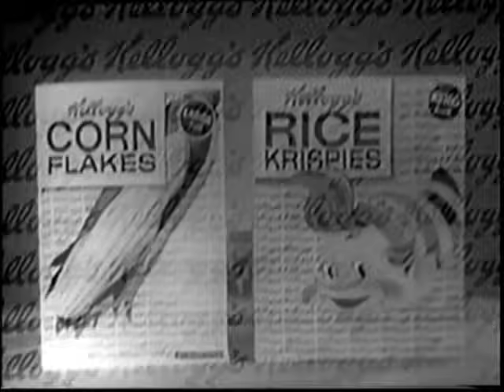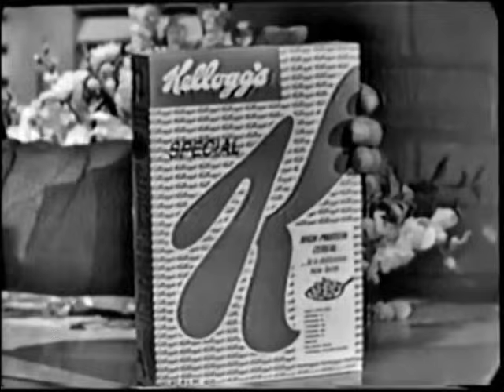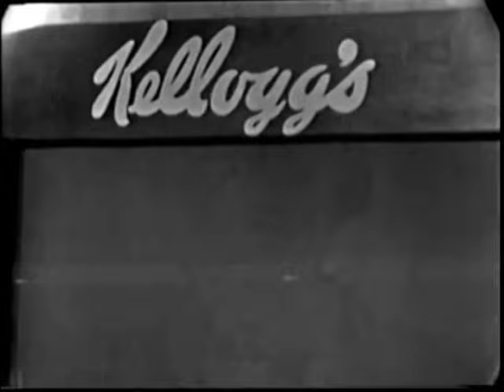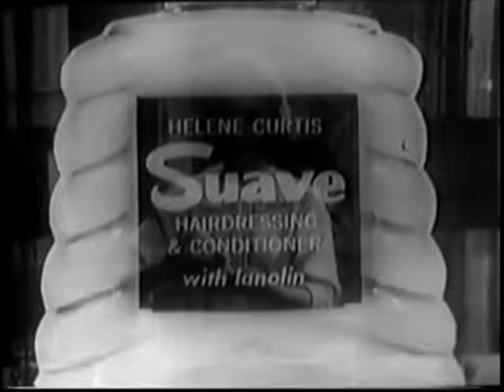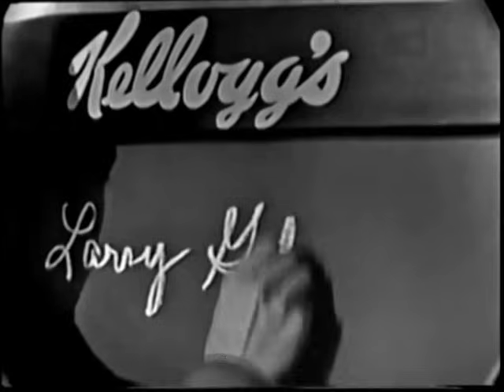What's My Line? - Sophia Loren; Dick Clark [panel] (Jun 29, 1958)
There's a very funny gaffe by Dorothy when she introduces Dick Clark. His show, for those too young to know, was "American Bandstand", and it wasn't all that new by this point.

MYSTERY GUEST: Sophia Loren
PANEL: Dorothy Kilgallen, Dick Clark, Arlene Francis, Bennett Cerf